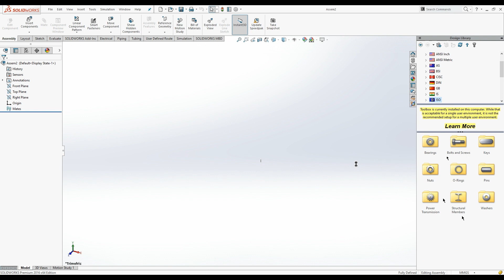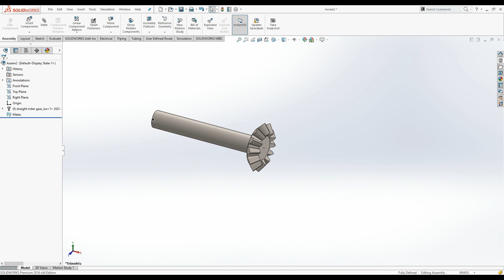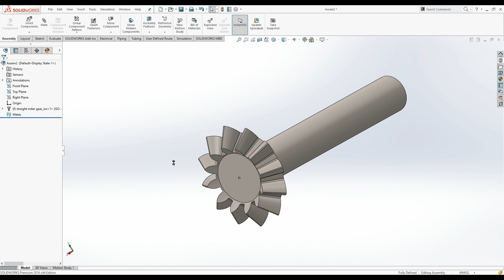Solidworks CAD Design - Exercise - 44 ( Gear 3 )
My Name is Baneet Kumar

Thanks